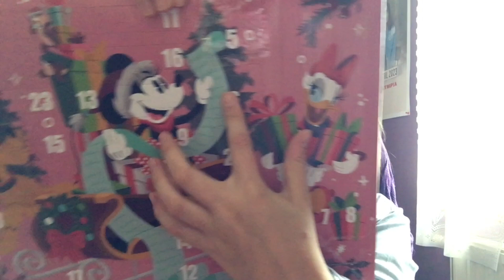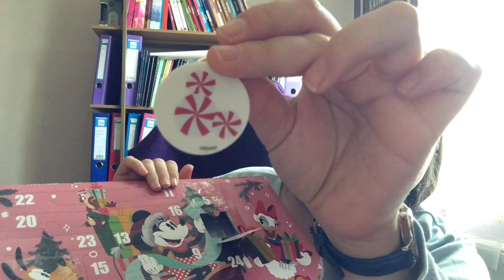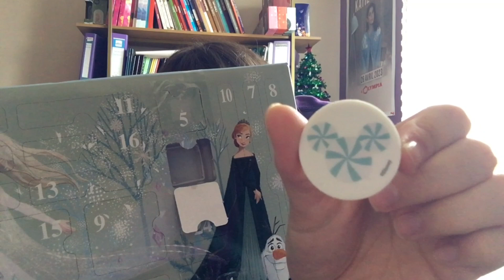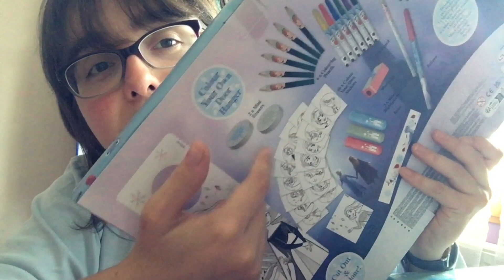Vlog calendrier de Noël de chez action Disney et patpatrouille